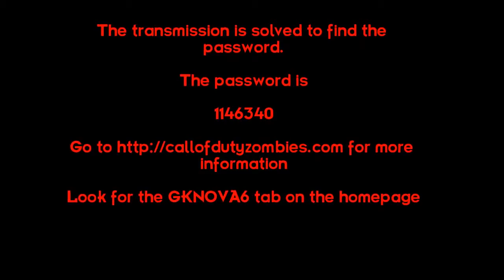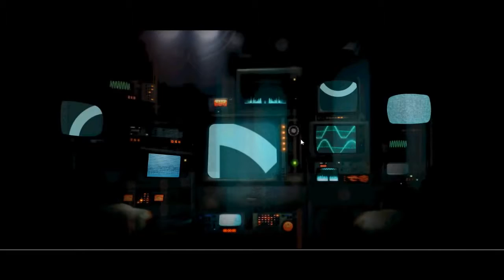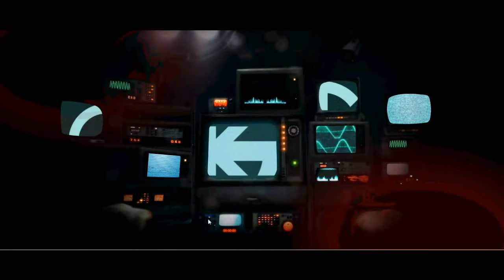GKNOVA6 Complete Transmission (ALL). DNO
All credit goes to Carbonfibah, not trying to steal their work just a big fan of GKNova6 and its no longer available to capture so I hope they dont mind, sorry in advance if your mad.

First transmission
The male voice says: "Men have sought to make a world from their own conception and to draw from their own minds all the material which they employed." It is a quote from Francis Bacon followed by a female voice saying:

M O D [sound of 2 chimes]
Then both voices spell the letters "N O V A S I X" repeatedly (some letters are spelled by the man, and others by the woman but the scheme is irregular). "Hell is Purple" can eventually be heard.

Bacon's quote indicates that it has been encrypted using the Baconian cipher. Since this cipher is too complicated to be decrypted manually, "Hell is Purple" suggests to use the Internet site, Purple Hell featuring a tool for encrypting/decrypting Baconian ciphers. The cipher consists in replacing each letter of a plaintext by a group of five of the letters A or B. It must be considered that each letter spelled by the woman is A and each letter spelled by the man is B during the "N O V A S I X" scheme. There are two versions of the Baconian cipher: the two sounds after the M O D indicate to use the second version of Purple Hell's converter.

Second transmissionEdit
The second transmission shows a group of officials and a picture of J.F.K.

"On the Lower Rhine and in Westphalia he commanded for the League."
— GKNOVA6's male voice

M O D 1 9 6 9 – D U G B T R L R F M * G W O X A W D N S N O C * Y X N M
Count Gronsfeld is the person the man was talking about. So the code has been encrypted using the Gronsfeld cipher, a variant of the Vigenère cipher. 1 9 6 9 is the cipher key.

C L A S S I F I E D * A N N O U N C E M E N T * S O M D
Matt_Teddy on Twitter cracked the code, which he thought to be "CLASSIFIED ANNOUNCEMENT SOLD." It was later found out that it was actually "Classified Announcement SOMD."

This lead to SOMD.com, a website for Southern Maryland which is where the packages were sent from. The website is used for local news, event planning and community announcements. There was an announcement within this site pertaining to GKNOVA6, posted by a user named "Eve Reign." The posted announcement was a long and entirely lettered cipher:

NOVA
Posted by: Eve Reign on Friday, 9 April 2010, at 3:20 p.m.
LWLXRMSYWN.GVVOXXPXBVOKTPXAVSFTMBK -AONTHLRDOF.DHXSWEJHCQSQFWTCZUBCAM
LWLXRMSYWN.LRDOFUINENYMGNPBMSYWNHAM, -YFTTXEWPGJL.XVORLUINEASPTCZUBJWGILVF
LWLXRBGG.CCGRNYMGNAEMOWXAAGMSYWNGVVO, -GCYSRZYKXR.YBCBGCYGVVOXDOKSWEJUINE
LWLXRMSYWN.XVORLCCGRAONTHLVFCWKYG, -FMFWCMXIMX.RTLHGPBWTMBKNSNTZBIM
XXPXSQFW.HYORVPAKYHAMCAMMBKAONTH, MUZOWHYORV.CAMIGRAONTHLRDOFHYORVOAVBM
You can find me at the Cheeping River. It’s near the Cheering Viper.
Cheeping River and Cheering Viper are anagrams of Vigenere cipher. Using the word "SPUTNIK" as the passphrase for this cipher, MrToasty on movieviral.com decrypted it[6]:

THREEEIGHT.NINEFIVEONESEVENNINESIX -SEVENSEVEN.ONEFOURSIXFIVEEIGHTSIX
THREEEIGHT.SEVENFOURFOURTWOEIGHTONE, -ONEZEROFOUR.EIGHTFOURSIXEIGHTZEROSIX
THREETWO.NINEFOURTHREEEIGHTEIGHTNINE, -ONEZEROSIX.FOURONENINEFOURFOURFOUR
THREEEIGHT.EIGHTNINESEVENSIXSEVEN, -SEVENSEVEN.ZEROTHREESIXFIVEFIVE
FIVEFIVE.SEVENFIVEONESIXSIXSEVEN, THREESEVEN.SIXONESEVENSEVENSEVENEIGHT
When put into numbers, this decrypted code indicate five major locations during the Cold War:

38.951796, -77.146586 – Langley, VA (CIA Headquarters)
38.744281, -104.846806 – Cheyenne Mountains (NORAD)
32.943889, -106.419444 – White Sands Missile Complex
38.89767, -77.03655 – White House
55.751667, 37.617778 – Ivanovskaya ploshchad, Russian Federation (Kremlin)

Third transmissionEdit
The third transmission which came out on April 21, 2010.

"They used the earth's magnetic field X the information was gathered and transmitted."
— GKNOVA6's male voice

M O D [sound of 4 chimes] – 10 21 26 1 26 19 * 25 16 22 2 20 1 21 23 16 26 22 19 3
The quote is from the decrypted plaintext of the Kryptos sculpture's second part. It has been solved using a keyed Vigenère cipher[7] also known as Quagmire III.

"Nothing in life is to be feared it is only to be understood. Now is the time to understand more so that we may fear less."
— Marie Curie

M O D 1 0 0 – [Tones follow at these frequencies in Hz] 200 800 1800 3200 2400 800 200 * 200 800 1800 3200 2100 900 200
"Outside of consciousness there lies the cold and alien world of actual things."
— Heinrich Hertz

M O D Can’t you see the whole spectrum? - [Donated By (Delted)Im Use audacity in the weird sounds repeated twice and show this:
FREEDOM-7
 5+5=10 (2 Times)]
"-Kenneth what’s the frequency?
-Linear not algorithmic."